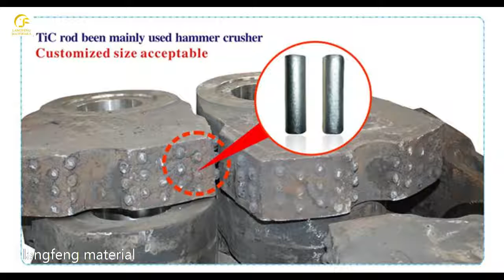TiC based cermet rods for impact resistant manganese wear parts